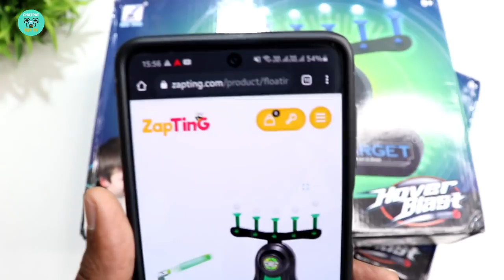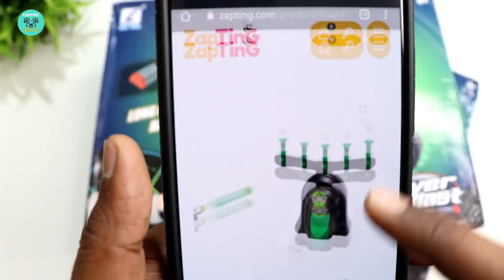Amazing Hover Shot Floating Target Game Unboxing & Giveaway - Chatpat toy tv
Dosto aaj ki video mai maine unbox aur giveaway kiya hai best floating target game ise hovershot game bhi bolte hai hame is game mai float hoarahe target ko ek toy gun ki madad se shoot karke girana hota hai